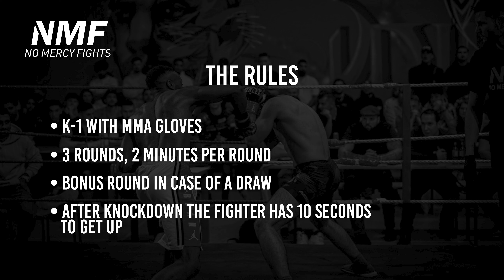BOXING WITH MMA GLOVES | SALLAJ vs NASARI | NMF 4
1st German Boxing League with MMA Gloves
Based in Dortmund, Germany
THE RULES
● BOXING WITH MMA GLOVES
● 3 ROUNDS, 2 MINUTES PER ROUND
● BONUS ROUND IN CASE OF A DRAW
● AFTER KNOCKDOWN THE FIGHTER HAS 10 SECONDS TO GET UP
INSTAGRAM NMF
INSTAGRAM FIGHTER
MUSIC
● Son of Augustine - Telephone hype
● Captain Qubz - Set me free
● Fvmeless - Mosh pit
● Jim Swim - Diamond cut
DO YOU WANT TO FIGHT ? DU WILLST AUCH BEI UNS KÄMPFEN ?
Write us on Instagram | Schreib uns auf Instagram